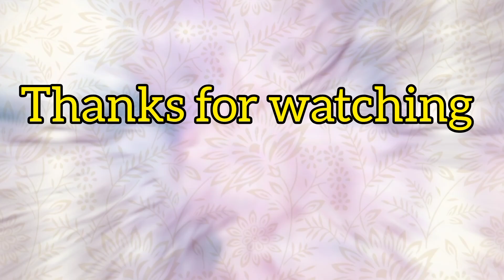Latest haram Collection-2022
Hi all
This Video Shows latest Collection of Short Neckles for Girls

EyeWorld